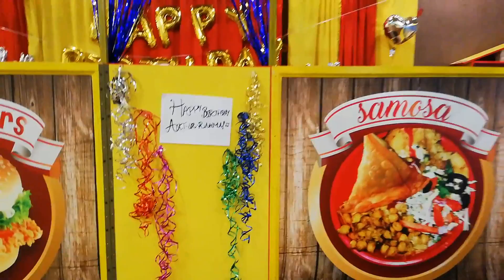AYAT KI BRITHDAY || VLOG#14